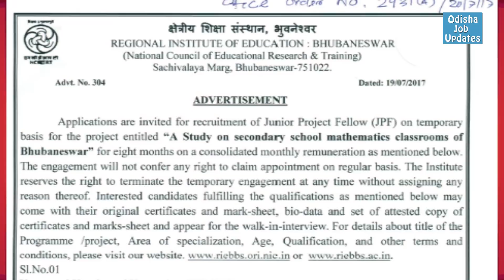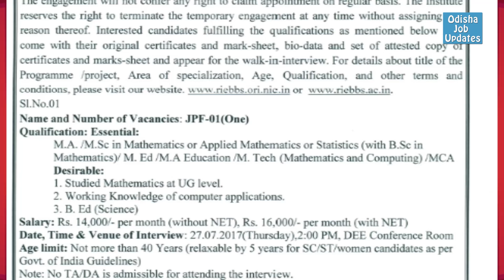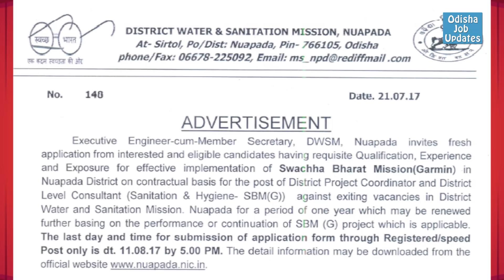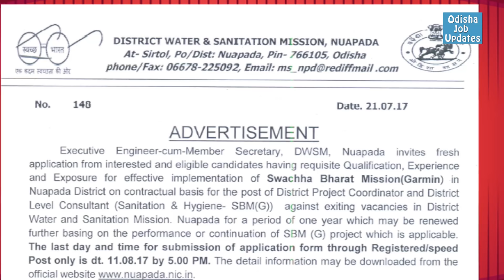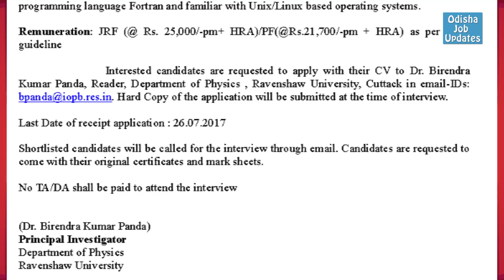Job in RIE Bhubaneswar, District Medical Officer Bargarh, Revenshaw Cuttack & Nuapada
job vacancy Regional Institute of Education, Bhubaneswar, District Magistrate Balangir, District Medical Officer Bargarh, Revenshaw Cuttack & District Water & sanitition mission, Nuapada.

For
Cheif District Medical Officer, Balangir

JOB IN YOUR HAND